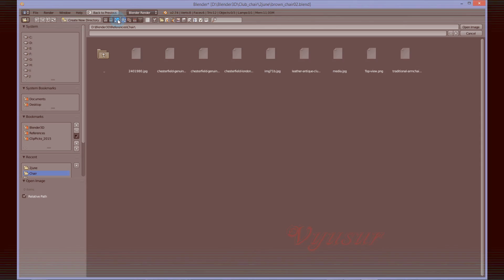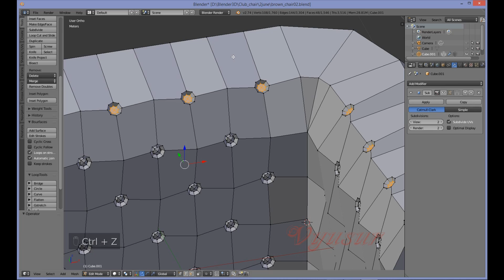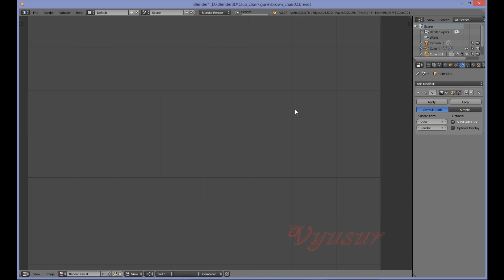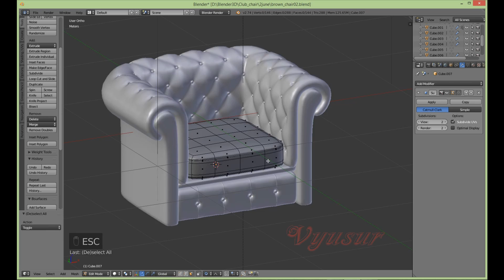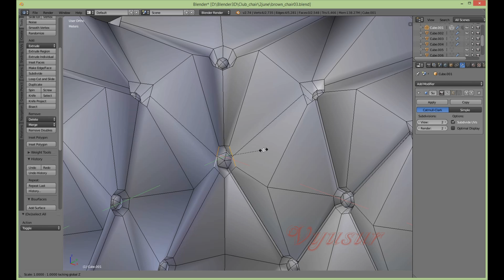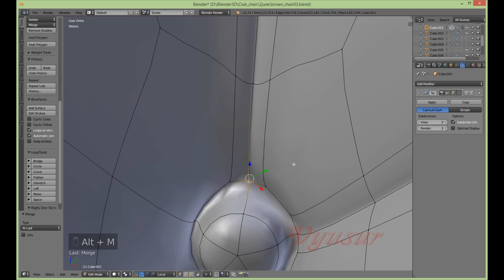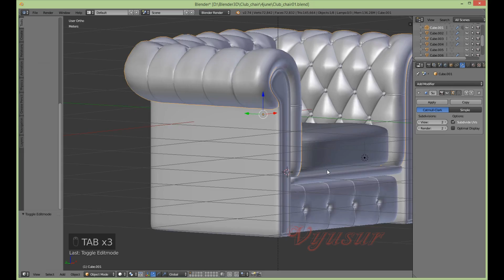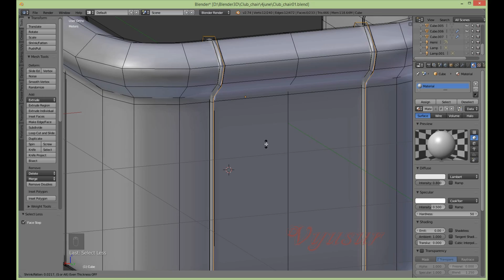Chesterfield Club Chair speed modeling in Blender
Chesterfield Leather Club Chair with deep buttons speed modeling in Blender 3D